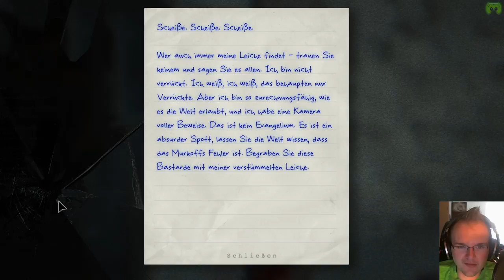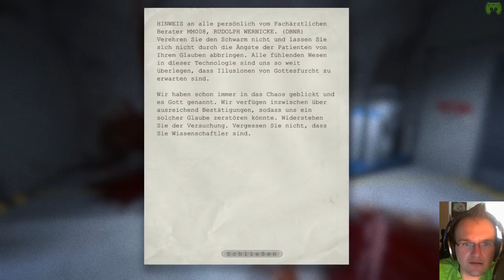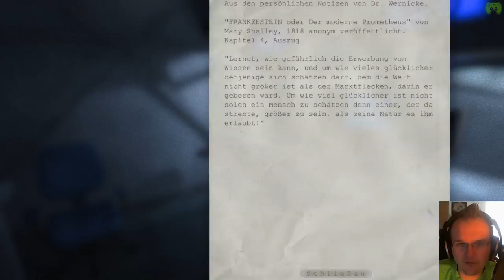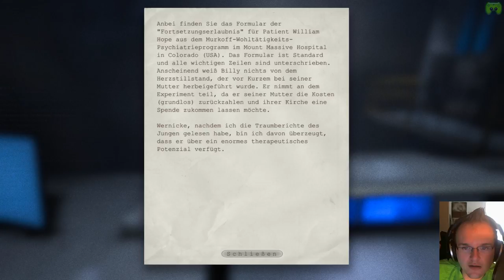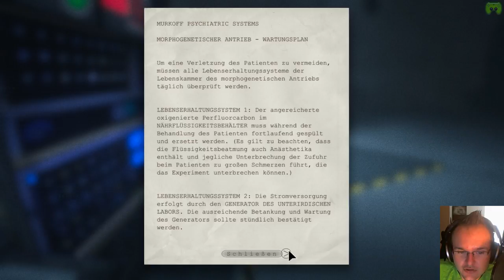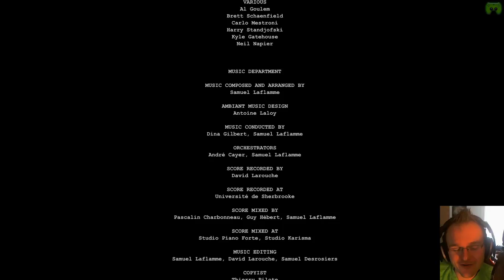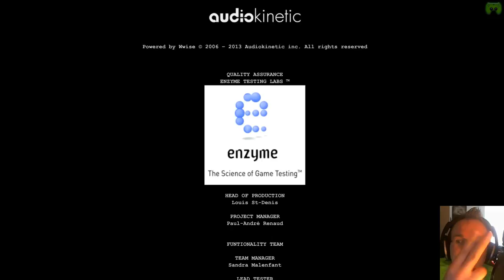Outlast # 18 - Jay vs Walrider «» Let's Play Outlast | Facecam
Wenn ihr selbst gerne League of Legends zocken (Es ist Free-to-play) und mich noch zusätzlich UNTERSTÜTZEN wollt, dann meldet euch bitte bei diesem Link an
Vielen Dank ihr Schnittchen :-)

» Outlast «
Survival Horror Spiel vom Publisher Red Barrels und Entwickler Red Barrels

~Singleplayer~Outlast~Jay~